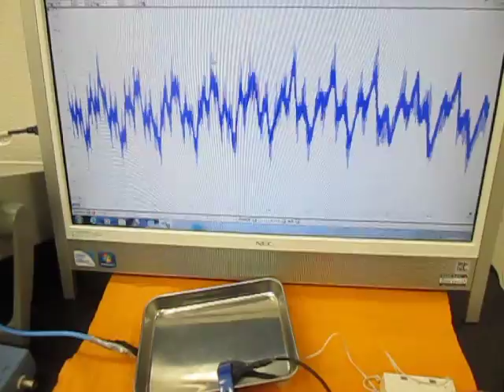音と超音波の組み合わせを利用した超音波制御技術 （超音波システム研究所 ultrasonic-labo）